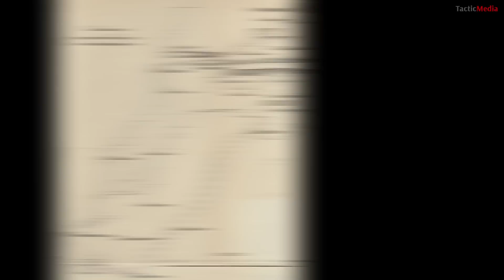Фёдор Лисицын и Алексей Исаев. Бои в Маньчжурии. Часть 6. "Начало Мукденской компании"